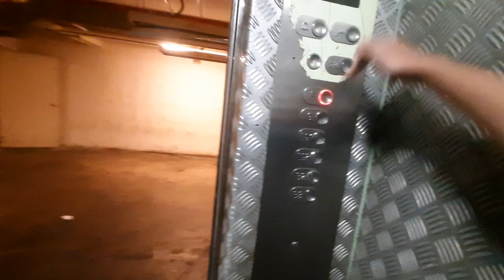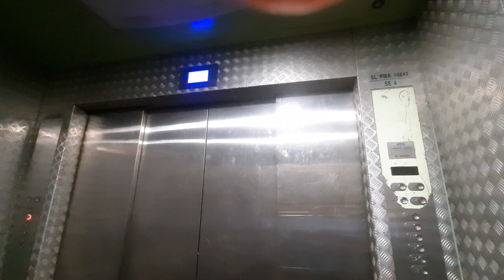Otis Service Elevator at Sunway Pyramid Subang, Selangor, Malaysia (Blue Zone)